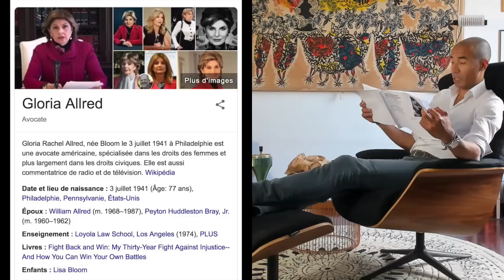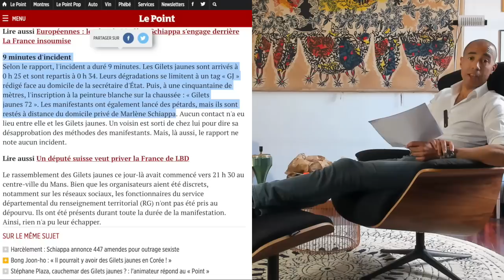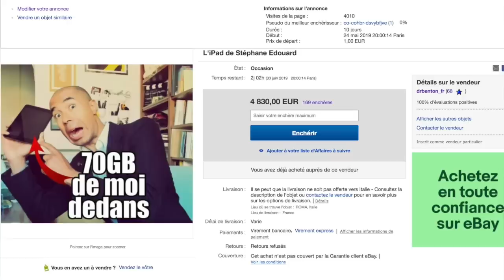BalanceTaMytho ! (ép 1. mai 2019)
Isabelle Saporta, Marlène Schiappa, Laeticia hallyday et les autres : quelle personalité du PAF remportera le prix du mensonge en place publique. Il est l'heure de BalancerSonPorc, mais pas celui que vous croyez. Balance ta mytho !

Suis-moi et/ou contacte-moi :
▶ Tu es à l'ancienne ? Écris-moi un email